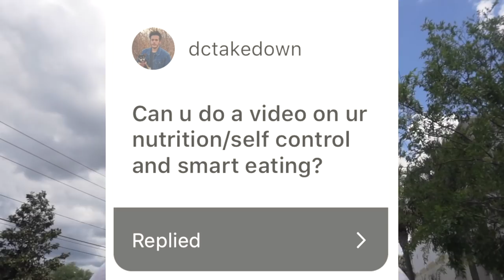Standing Vert Jumps - 5'10" #441 Dunk Journey 2.0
Rim 9'9.5" about 29inch standing vert HAHAHA wow
My standing reach is 91inches

Much love to everyone supporting my dream!
(Life Coaching, Dunk Training/Gear, Podcast)

My Gear!